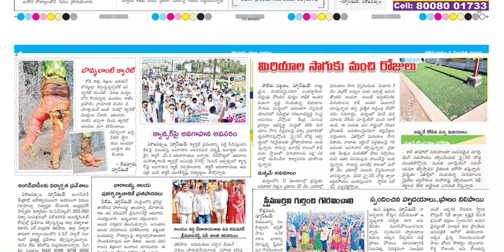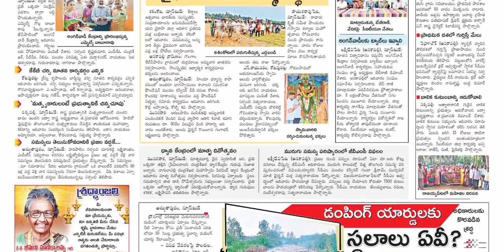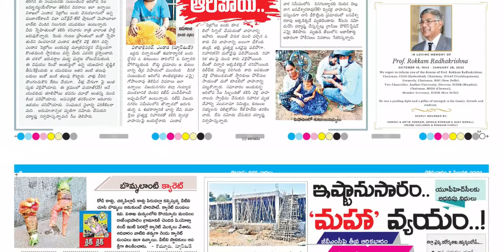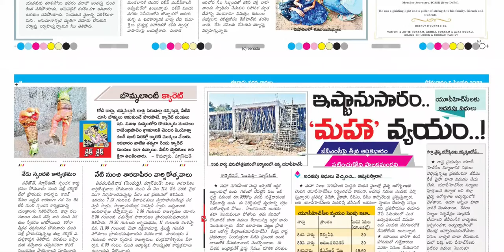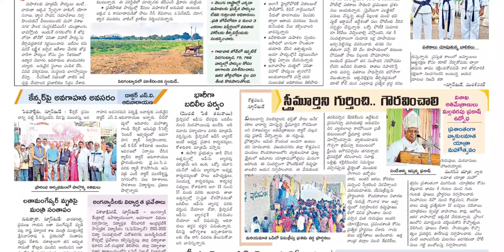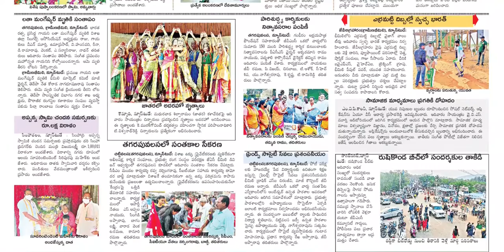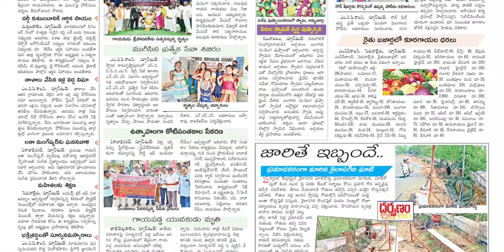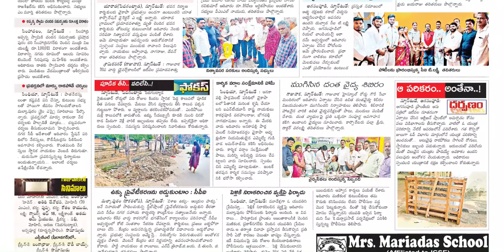EENADU VIZAG 7 FEBRUARY 2022 MONDAY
Telangana news
Ap news
Cricket news
Sports news
Cinema news
Bussines newspaper
Crime news
Chaduvu paper
Education newspaper
Eenadu antharyaami
Antharyami eenadu
Telugu antharyaami
Apprentice jobs
Vasundara paper
Eenadu vasundara
Eenadu karimnagar
Haaybujji paper
Prathiba
Eenadu pratibha newspaper
Prathiba paper
New intiatives by politicians
Telugu news
Gk questions